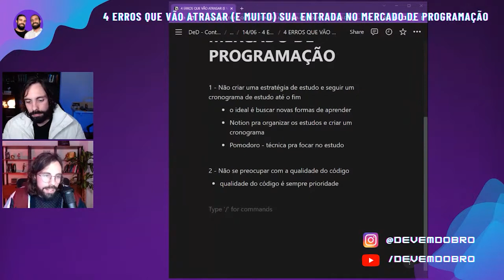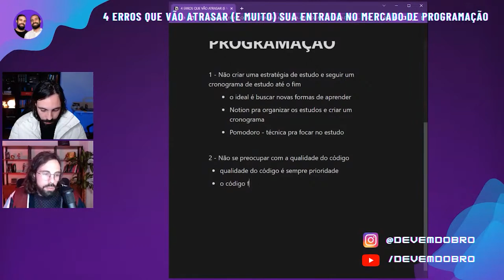NÃO SE PREOCUPAR COM ISTO VAI ATRASAR A SUA ENTRADA NO MERCADO DE PROGRAMAÇÃO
🎙 PODCAST DEV EM DOBRO - Terças-feiras no Youtube, Spotify e Deezer

🔴 AULA AO VIVO - Toda quinta-feira no youtube, 18h!

📱 Nos segue no Insta pra acompanhar nossos storys diários e nossos carrosséis de dicas de programação!

🛡️ Participe da comunidade para programadores iniciantes e aspirantes, a Guilda Dev em Dobro no Discord

⚔️ Temos um curso de programação frontend para iniciantes com acompanhamento e 3 monitorias por semana, o DevQuest!.

➡️ Ajudamos QUALQUER PESSOA a aprender programação e conseguir seu PRIMEIRO EMPREGO na área em ATÉ 7 MESES!

✨ Nos acompanhe nas redes para dias, conteúdos e vídeos diários. 🙃